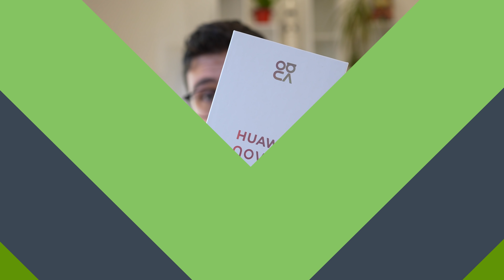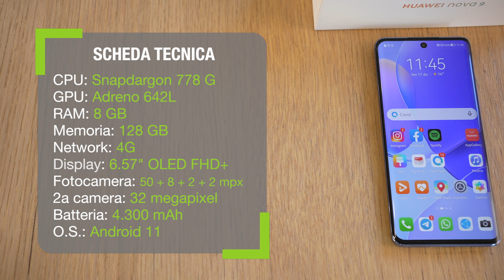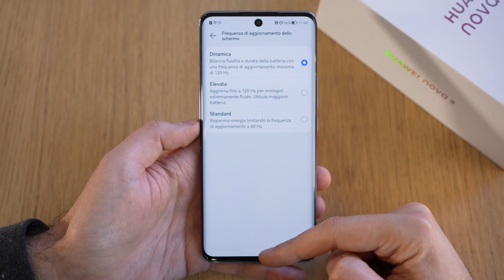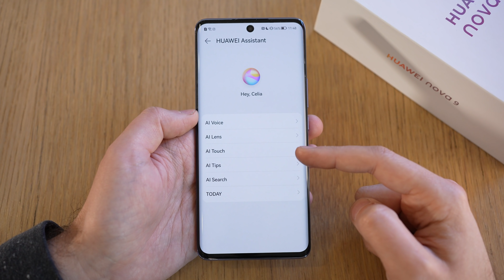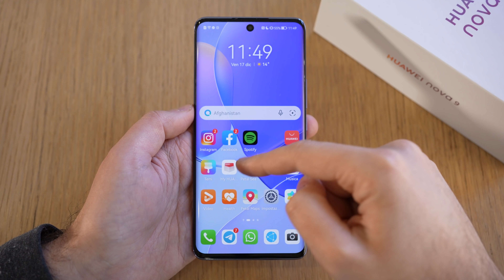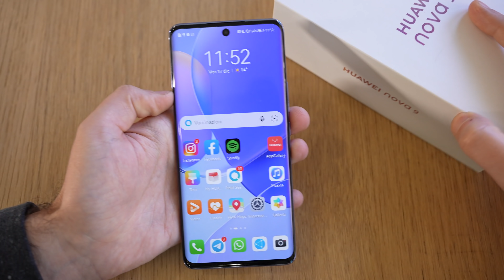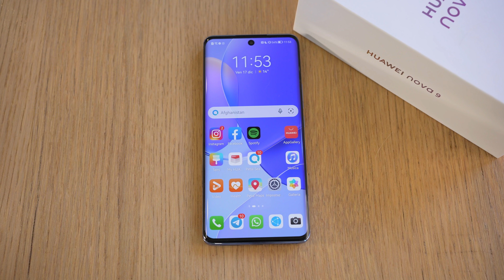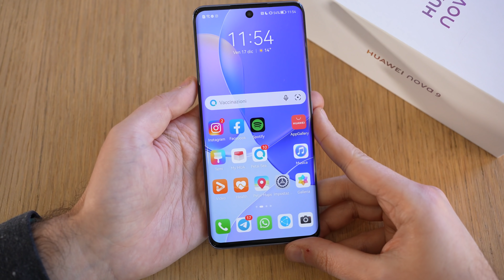Recensione HUAWEI NOVA 9: Huawei è tornata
Recensione di Huawei Nova 9 con Android 11 e EMUI 12.

Offerta Huawei Nova 9 su Amazon

Recensione completa del nuovo Huawei Nova 9 con Android 11 e EMUI 12, personalizzato quindi con l'interfaccia Huawei e con all'interno i servizi e lo store delle app dell'azienda.

INDICE recensione NOVA 9
00:00 - Introduzione
00:32 - Unboxing
01:14 - Qualità costruttiva
02:41 - Scheda tecnica
03:25 - Display
04:18 - Software
08:09 - Fotocamere
09:28 - Come fa le foto
10:32 - Audio e gaming
11:59 - Batteria e autonomia
12:28 - Prezzo e conclusioni